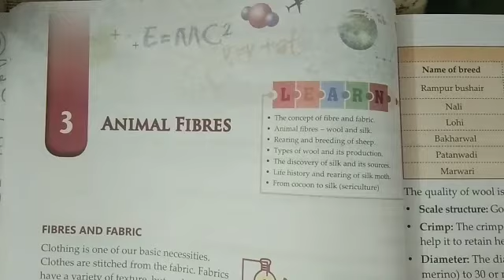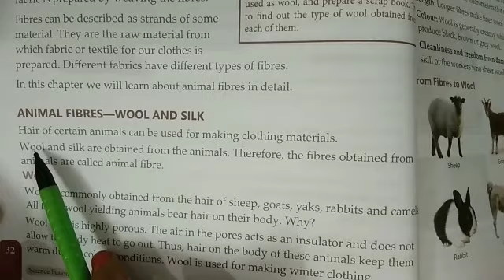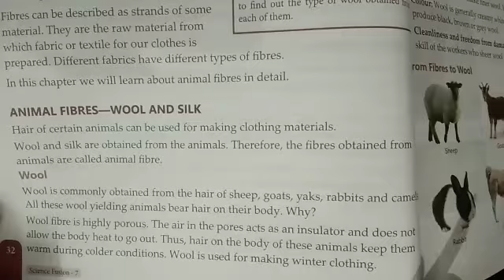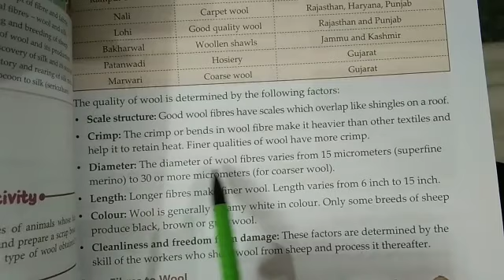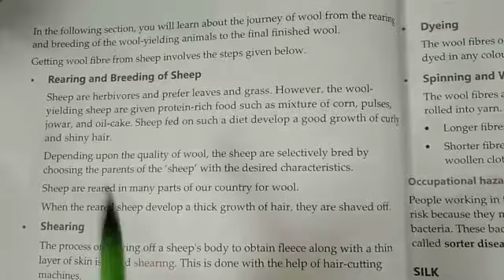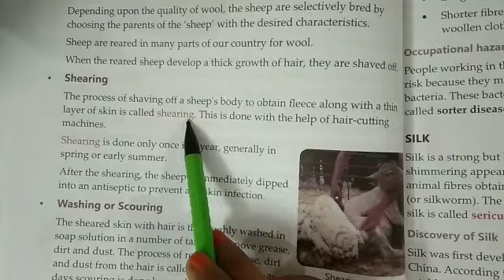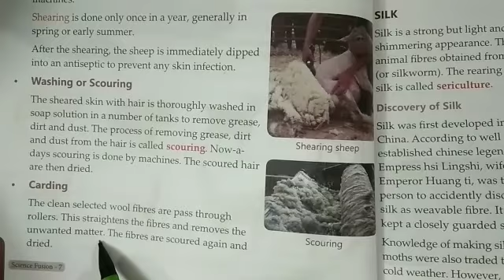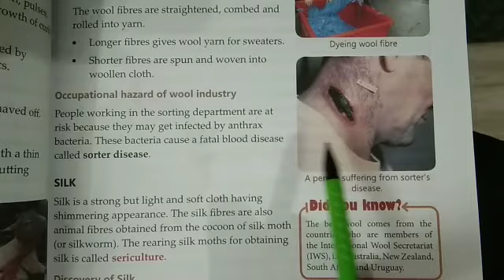Class 7 chapter-3 Animal Fibres (part-1)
Animal Fibre - wool